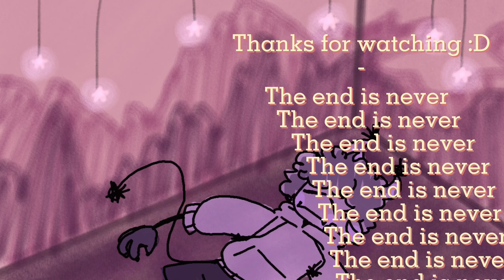Animating the narrators lines - the Stanley parable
Stanley what the hell is happening???
Love the funny old man-
I’ve gotten really into the Stanley parable again I love this game sm, and I’ve had this idea for a narrator design for a few months I’ve just never drawn it until las month- I tried to make him look like an English professor and I love it (the design I made was also inspired by ena[ @JoelG ] and the jerrys from that Pixar movie soul-)